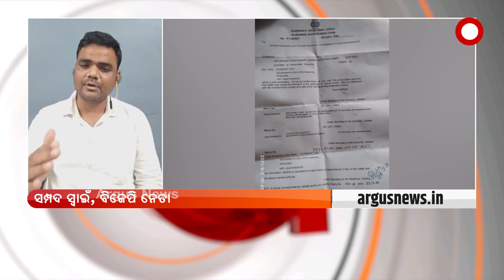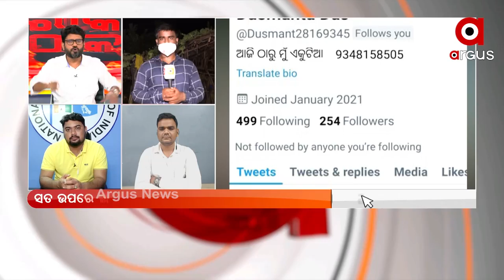ROKTHOK : ମୃତ୍ୟୁ ଲିପାପୋଛା